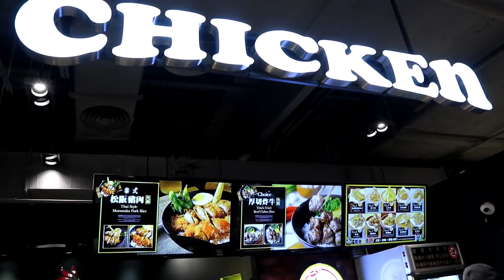[chu吃] 意外發現有人在賣巨無霸雞排耶